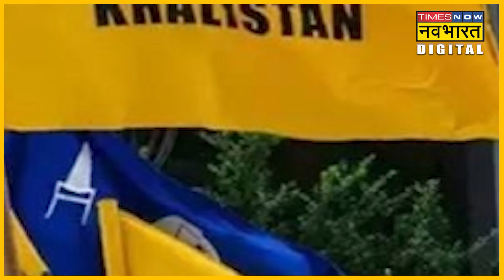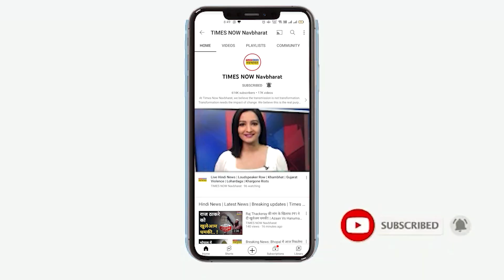SFJ: Mohali में Rocket Launcher से हमला करने की जिसने ली जिम्मेदारी, आखिर कौन है वो SFJ?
Mohali स्थित Punjab Police Inteligence के headquarter पर हुए Rocket हमले की जिम्मेदारी Sikh For Justice नाम के एक संगठन ने ली है, जिस पर भारत ने प्रतिबंध लगाया हुआ है. अब सलवाल ये उठता है कि आखिर ये Sikh For Justice यानि SFJ है क्या और इसके काम करने का तरीका क्या है ?